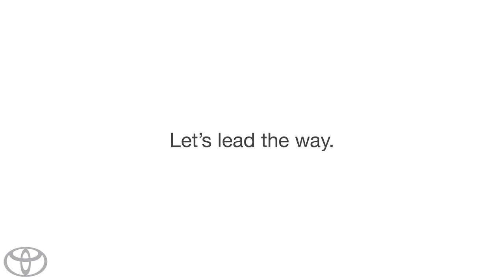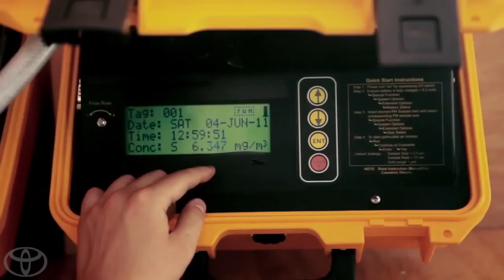Let's Be An Environmental Leader Toyota